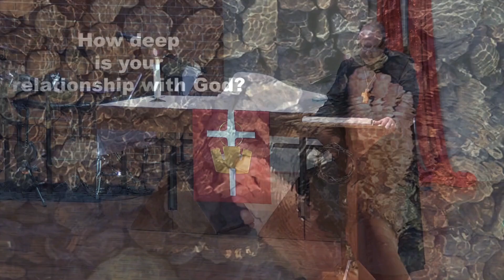Hero: Martin Luther (Romans 10:5-17)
Hero: Martin Luther
Romans 10:5-17
October 27, 2024
Reformation Sunday
Pastor Tony Kobak

Lamb Of God Lutheran Church And Preschool is located in Humble, TX. Pastor Tony Kobak is our senior Pastor expanding and leading our congregation in Bible based belief. We would love to meet you, but if you are not local - we are happy to have you in our online christian community.

so you can get connected and stay in the word with us! God Bless.

All Music performed with permission under CCLI License# 106848